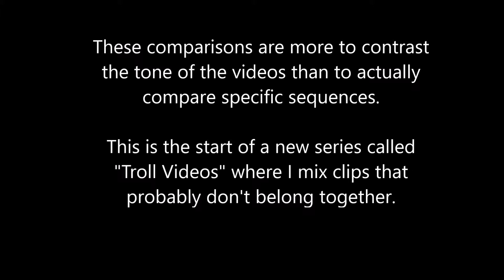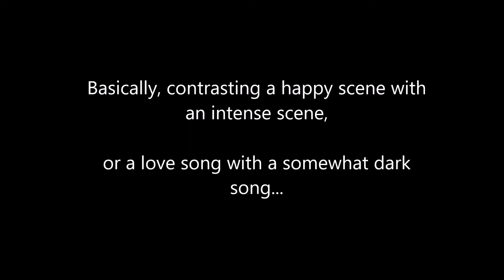(Troll Video) Rogue One A Snow White Story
My last video contained a scene where Snow White is awakened by the Prince. I just had to troll it...

which I did by playing it next to that Vader Hallway scene in Rogue One.

I basically contrast opposite moods and tone of the videos. If this is not your thing, I have non-troll videos in my channel.